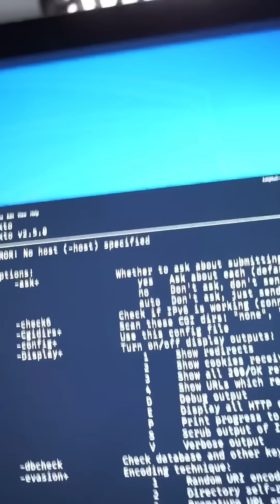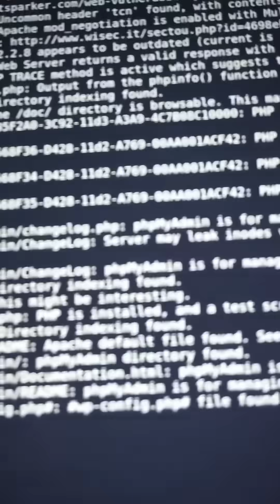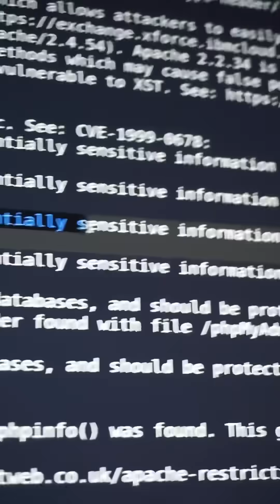I Used Nikto and THIS Happened... 👽💻 (You Won’t Believe It!)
In this video, I explore Nikto, the open-source web server scanner used by ethical hackers to uncover dangerous vulnerabilities. But what I found... was unexpected. 😨

🔍 What is Nikto?
🛡️ How ethical hackers use it
👽 A surprise twist you won’t see coming

Whether you’re a cybersecurity beginner or a seasoned hacker, this tool deserves your attention. Stick around for the unexpected moment that had me SHOCKED.

🔸 Kali Linux / Parrot OS

✅ Follow for more on TikTok: @declanmiddles